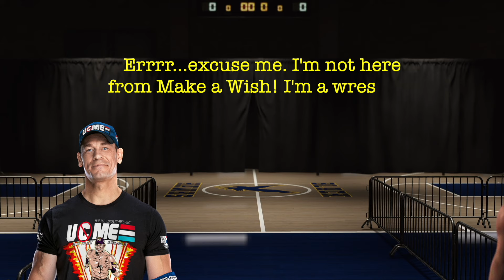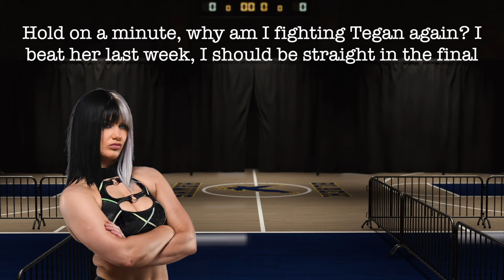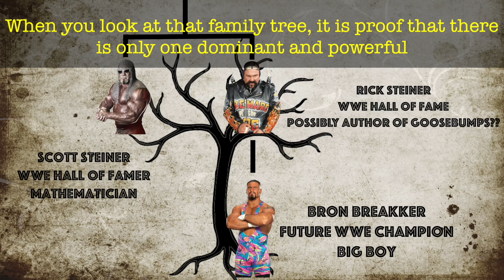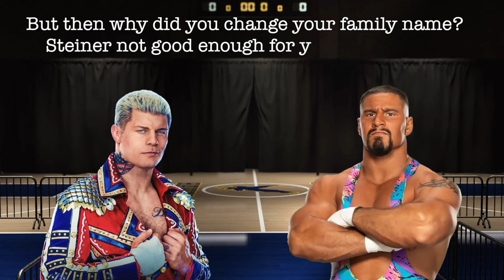GM Punk - S1E5 - Hell in a Cell - Blood Is Thicker Than Blood [WWE2K24 MyGM]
HELL IN A CELL is finally here! My MyGM Mode on WWE 2K24. Take a look back at the action over the past month and find out who wins! Match Card -

John Cena & Nick Nosedive vs The Bloodline (Roman Reigns & Solo SIkoa) - WWE Tag Team Championships
Queen of the Ring - Liv Morgan vs Sammi Vortex - Semi FinalElton Prince vs Brutus Creed - California on the line
Queen of the Ring - Blair Davenport vs Tegan Fox - Semi Final
Cody Rhodes vs Bron Breakker vs Dominik Mysterio - WWE Championship